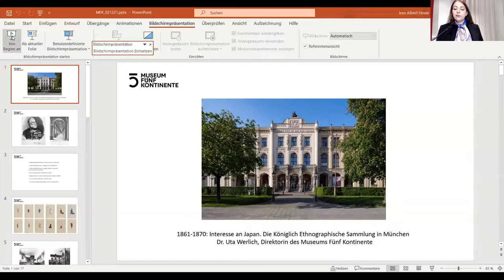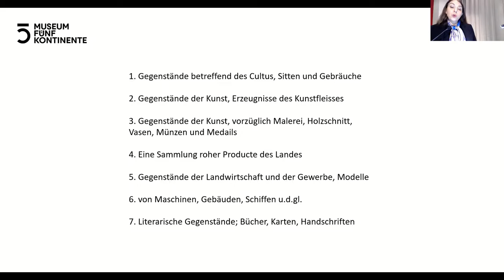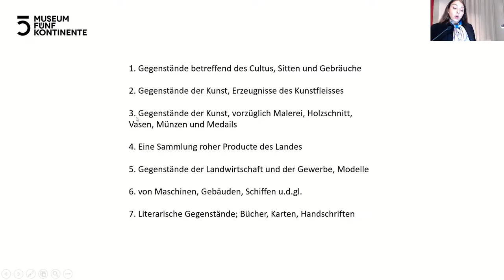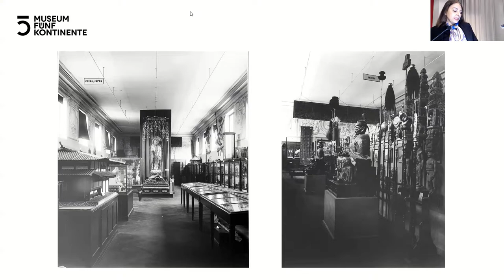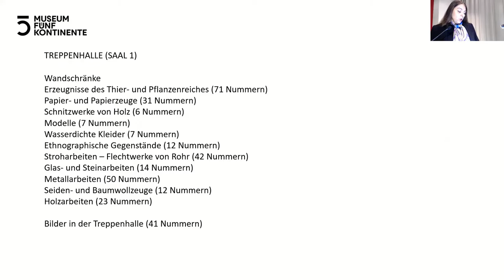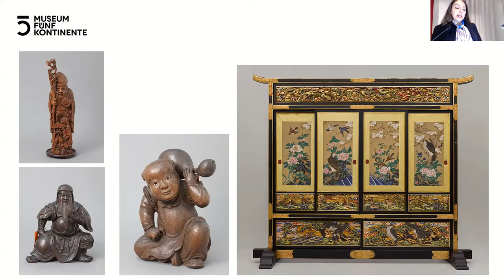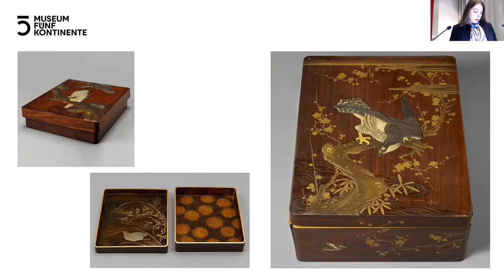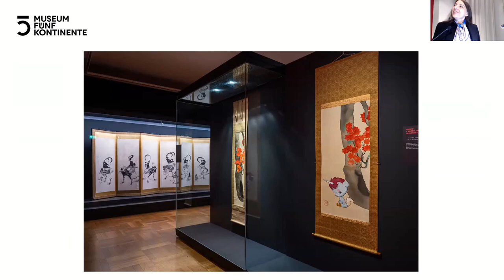Facetten einer Freundschaft - 1861-1870 Interesse an Japan - Dr. Uta Werlich (18:15 Uhr/02.12.2021)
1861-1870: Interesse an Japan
Die Königlich Ethnographische Sammlung in München (heute Museum Fünf Kontinente)
Dr. Uta Werlich, Direktorin des Museum Fünf Kontinente

Vortrag aus der Veranstaltung: Facetten einer Freundschaft - Veranstaltung zu Ehren der 160-Jahrfeier des ersten Vertrages zwischen einem deutschen Staat und Japan

In der Veranstaltung ging es um die Vielschichtigkeit der Beziehungen zwischen Japan und Deutschland. Aus diesem Grund wurden die 160 Jahre seit dem Abschluss des ersten Vertrages zwischen Deutschland und Japan in 16 Dekaden aufgeteilt. Zu jeder Dekade wurde ein Thema ausgewählt, welches in der Dekade eine bedeutende Rolle gespielt hat.